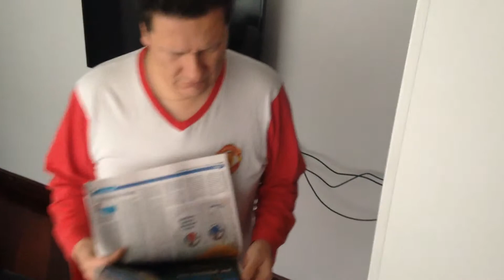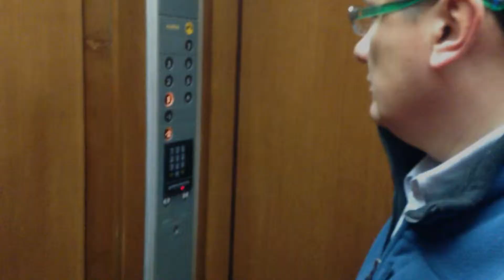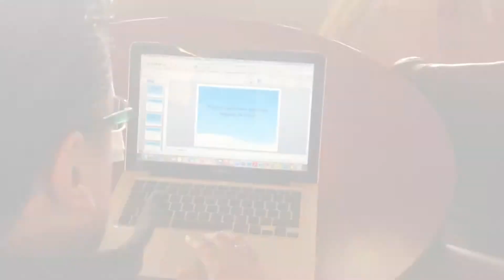Observational Documentary | Gimnasio Campestre 2015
By: Juan Manuel Rueda

Special thanks to:
Manuel Rueda
Ligia Rodriguez
Ana Maria Rueda

Materials:
Videopad Editor
Camera recorder